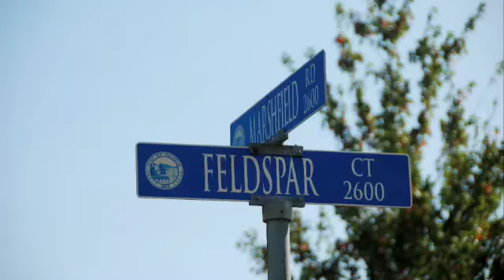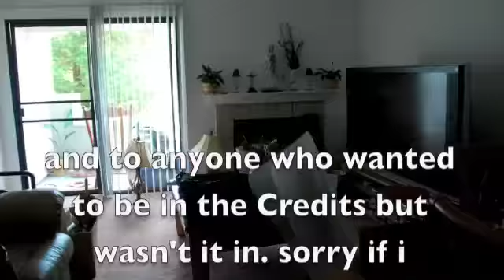The Move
Thanks to al who helped us move out and move into the new apt .

Here is a photo slideshow, depicting the super quick move... lotsof family and friends turned up... Thank you thanks yus and super thanks yous!!!